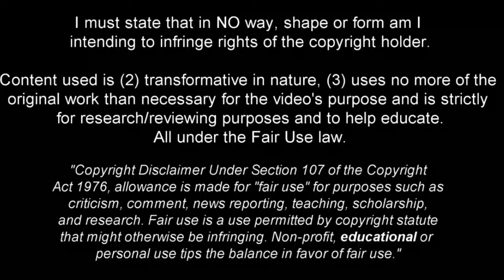Charlie Patino is a Pure Class Player!